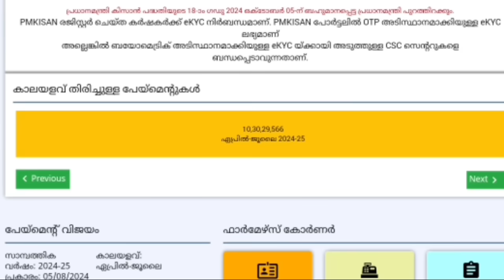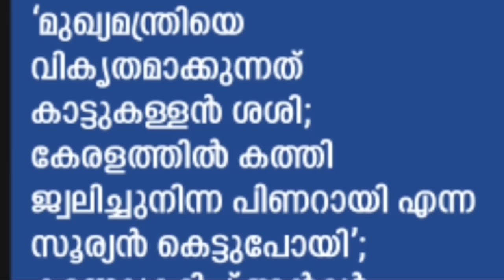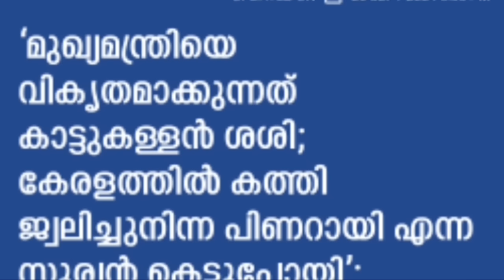നാളെ 27/9/24,PMKISAN 2000,പെൻഷൻ മുടങ്ങാതെ കിട്ടാൻ ഇക്കാര്യം ചെയ്യുക,pv അൻവർ, പിണറായി വിജയൻ, pv anvar